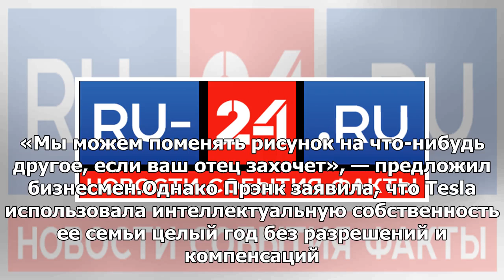Пукающий единорог Илона Маска оказался краденым